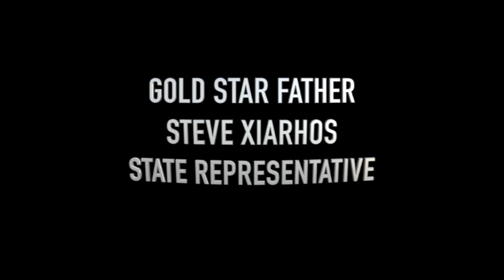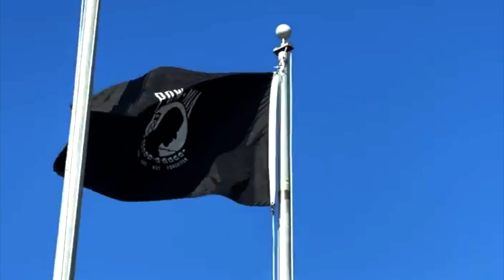Big Nick's Ride for the Fallen 2024 - Opening Ceremony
Complete coverage of the emotional Opening Ceremony of the 15th Annual "Big Nick's Ride for the Fallen - 2024"
Cape Cod, Massachusetts